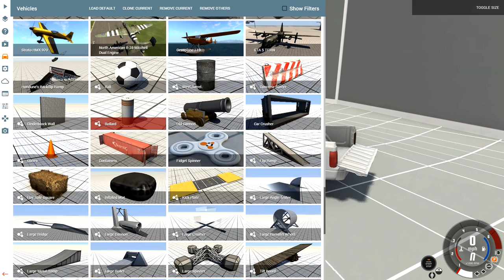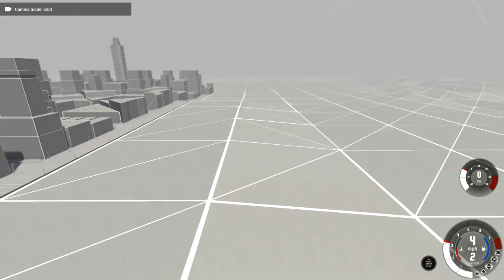BeamNG.drive - TRUCK BOAT TRANSFORMER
Some people are so creative!